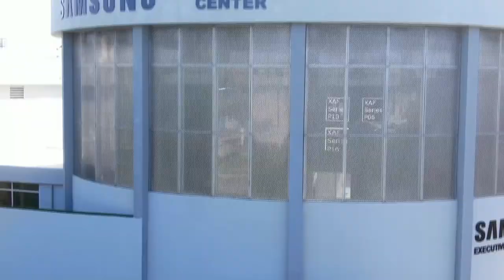Amsterdam Review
Aquí mi reseña de la nueva película de David O. Russell con Christian Bale, Margot Robbie, John David Washington, Anya Taylor Joy, Chris Rock, Mike Myers, Robert De Niro, Rami Malek, Zoe Saldaña, Timothy Olyphant, Michael Shannon, etc. Disponible ya en cines.